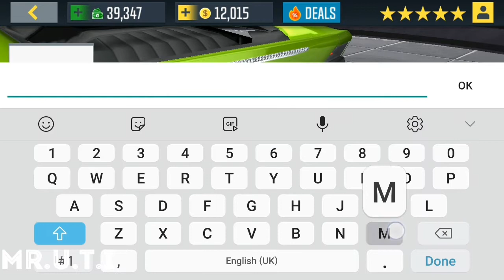Buying Lamborghini Huracán (taxi sim 2020)